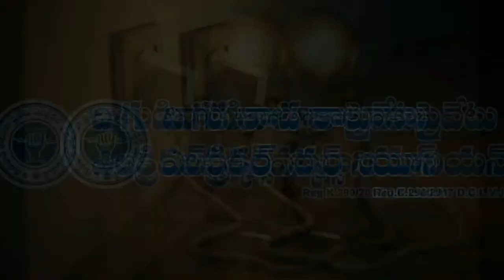Union video part 2